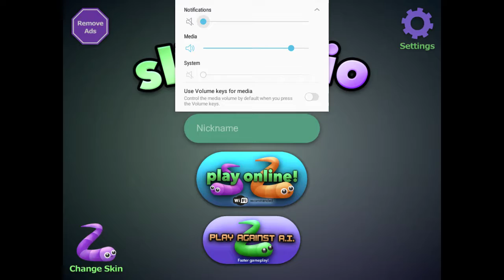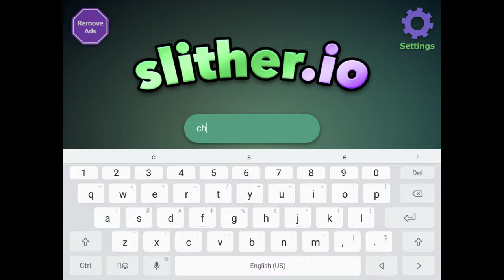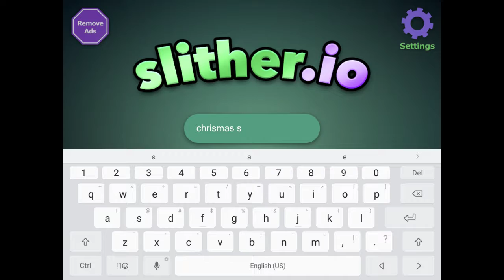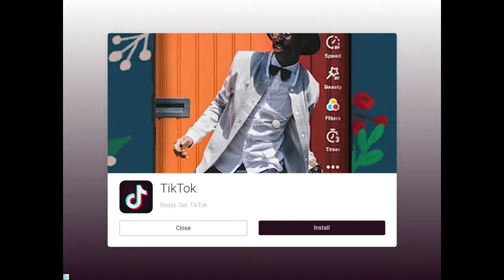December 24, 2018